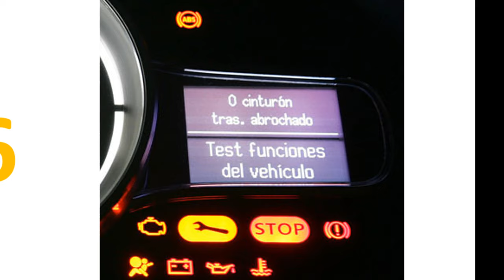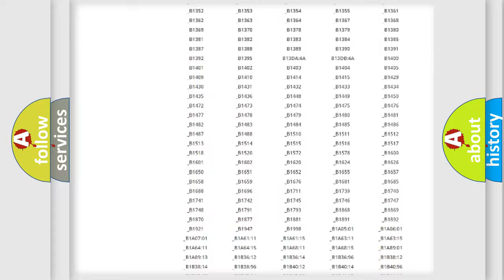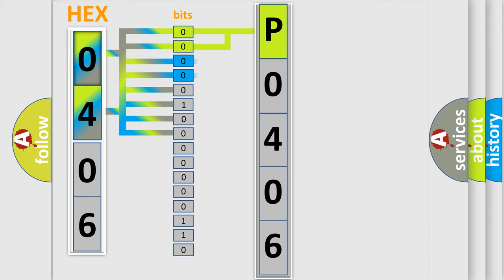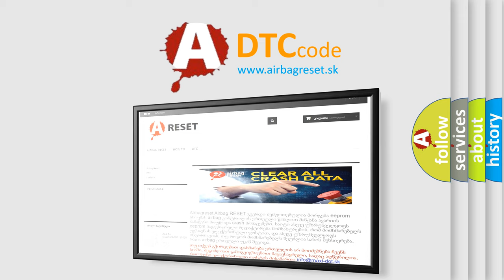DTC Lincoln P0406 Short Explanation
Contents:
0:21 Basic DTC analysis according to OBD2 protocol standard.
1:48 Insight into programming
2:58 A diagnostically understandable description of the Diagnostic Trouble Code
3:05 Basic error definition

Make
Lincoln
Code
P0406
Definition
Lost Communication With Four-Wheel Drive Clutch Control Module
Description
TCM set this code If not receive CAN message form 4WD
Cause
 CAN communication line open of 4WD side  CAN communication line short of 4WD side  TCCM  MechatronicsE-module + Valvebody